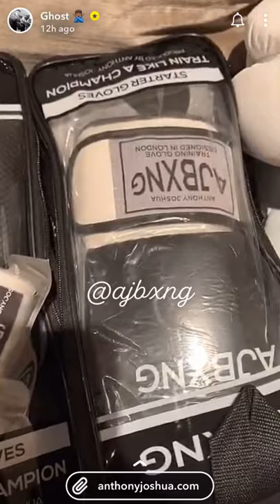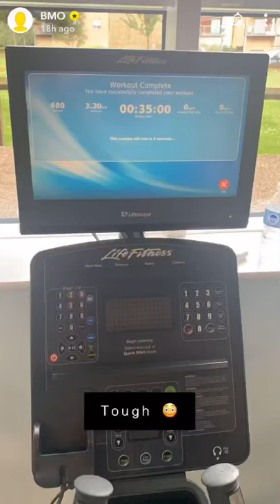Anthony Joshua vs Akinfenwa on Snapchat